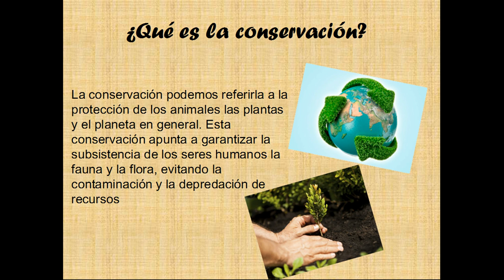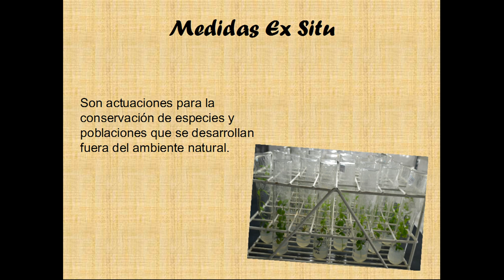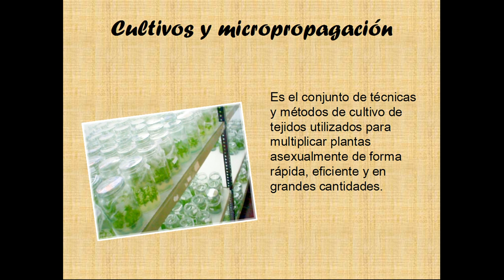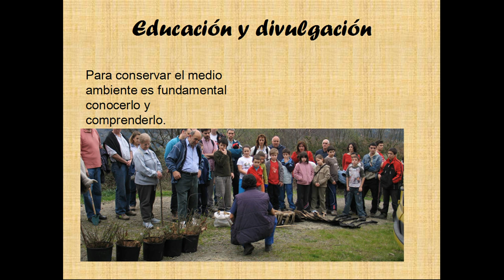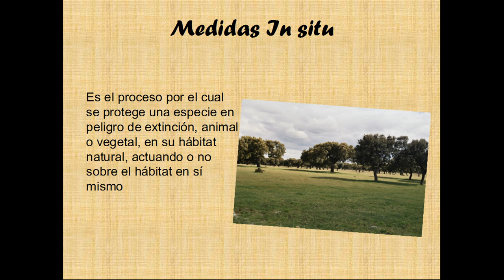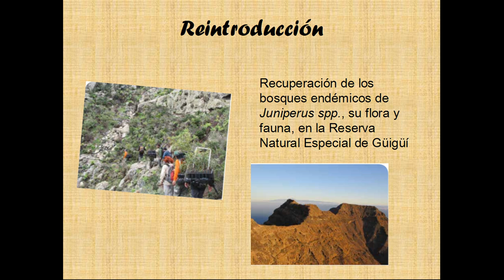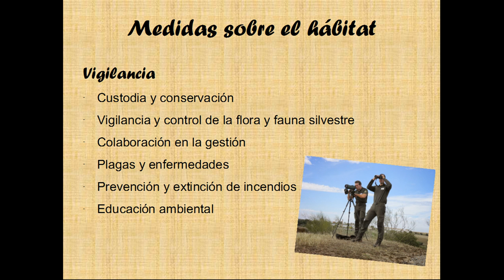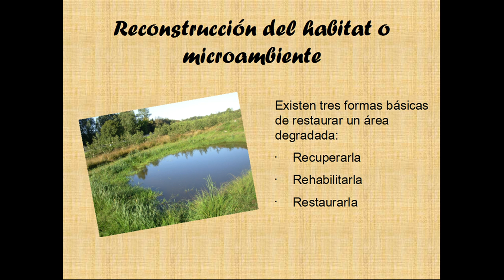Medidas de conservación en plantas amenazadas